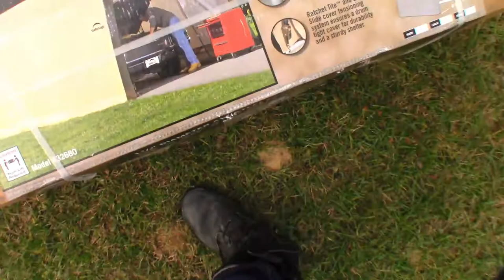Vlog Ep. 15: ShelterLogic 10' x 20' Carport Build Time lapse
ShelterLogic 10' x 20' x 8' AutoShelter carport time lapse. This took us a few hours but wasn't very difficult. Cost of the carport was $269.99 from Menards. It was on sale and we received a 13% mail in rebate.